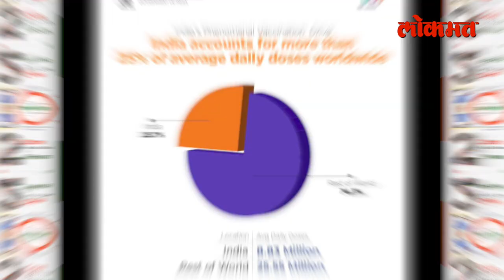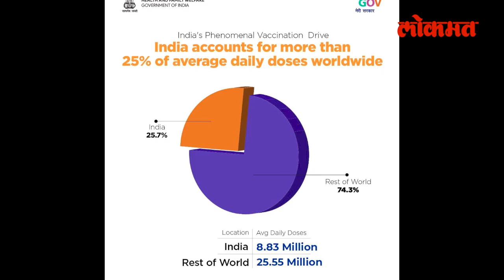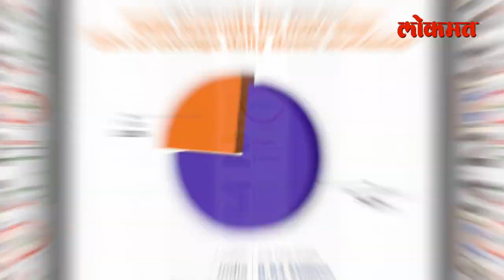Corona Vaccination:भारतात लसविक्रम;'या' ७ गोष्टींमुळे लसीकरणाला वेग | Record 2.25 Cr Jabs In India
भारतानं लसीकरणाचा एक अनोखा जागतिक विक्रम केलाय. शुक्रवारी म्हणजे पंतप्रधान नरेंद्र मोदींच्या वाढदिवशी भारतात एका सेकंदाला ६१८ जणांना, एक मिनिटाला ३७ हजार तर एका तासाला तब्बल २२ लाख लोकांचं लसीकरण करण्याचा विक्रम भारतानं केला.. हा एक वर्ल्ड रेकॉर्ड बनलाय. शुक्रवारच्या लसीकरणाच्या आकडेवारीवर नजर टाकली तर एका शुक्रवारच्या दिवशी भारतात २ कोटी ३७ लाख ७३ हजार जणांचं लसीकरण पार पडलंय. विशेष पंतप्रधान मोदींच्या वाढदिवशी हा जागतिक लसविक्रम भारतानं पार केलाय.